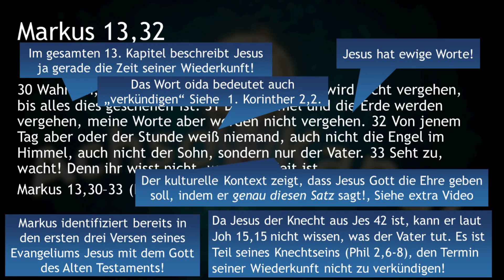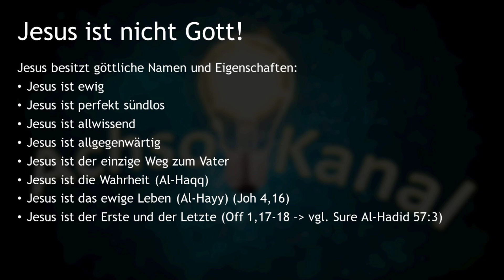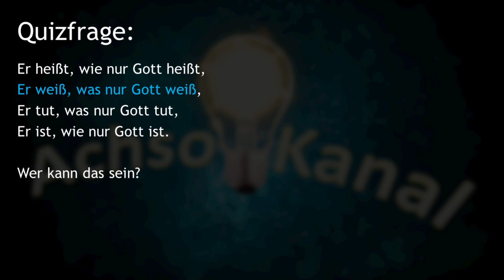Jesus ist nicht Gott, sonst ...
... sonst ...
- sonst könnte er tun, was Gott tut
- sonst wüsste er, was Gott weiß
- sonst wäre er wie Gott ist
- und: Würde heißen, wie Gott heißt
oder?

Corpus.quran.com
derbibelvertrauen.de (NeÜ.bibel.heute)
e-Sword (e-sword.net)
Logos Bibelsoftware

Gefilmt mit: Canon M50
Mikrophon: Boya BY1
Geschnitten mit: Kinemaster